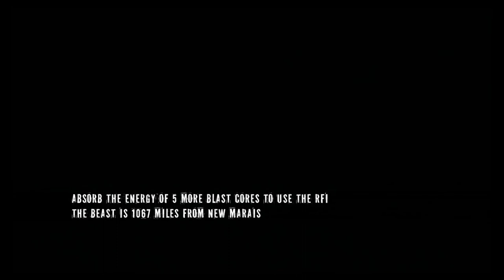InFamous 2 Walkthrough Part 3 "Blast Core" (No Commentary)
InFamous 2 Gameplay Walkthrough Episode (Part) 3 includes Cole looking for Kuo who has been captured by the Militia, Zeke and Cole also come across a new Blast Core. This walkthrough for InFamous 2 will include the Full Game, Bosses, Main Cut Scenes, Main Missions, Gameplay and the Good Ending.

Infamous 2 (stylized as inFAMOUS 2) is an action-adventure video game developed by Sucker Punch Productions and published by Sony Computer Entertainment for PlayStation 3 video game console. It is a sequel to the 2009 video game Infamous. Announced on June 4, 2010, the game was released on June 7, 2011.

The story follows protagonist Cole MacGrath on his quest in New Marais to grow powerful enough to be able to face his nemesis, the Beast. Cole possesses electricity-based superpowers which are used in combat and navigating the city. The player is given several opportunities to use these powers for good or selfish purposes in the game's Karma system. The Karma system affects what powers become available, the reaction of the city's populace towards Cole, and the story.

Development on Infamous 2 began immediately after Sucker Punch finished the first Infamous, led by returning game director Nate Fox. The game's music was composed by James Dooley, Bryan Mantia, the band Galactic, and Jonathan Mayer. Both the game's music and fictional city were inspired by New Orleans. Jason Cottle, the original voice actor for Cole, was replaced by Eric Ladin as Sucker Punch wanted somebody who could perform Cole's physical reactions with motion capture, a new addition to the series.